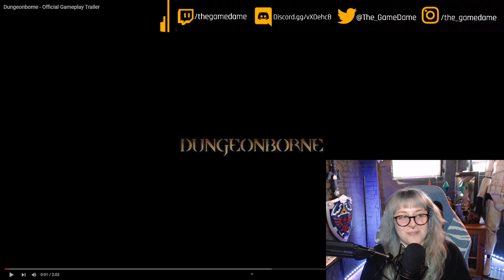My reaction to the Dungeonborne Official Gameplay Trailer | GAMEDAME REACTS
Dungeonborne is an immersive first-person PvPvE dungeon crawler. Venture solo or join forces with trusted companions to hunt for treasure, explore ominous dungeons, and battle terrifying monsters and cunning adversaries. Escape before succumbing to darkness and greed.